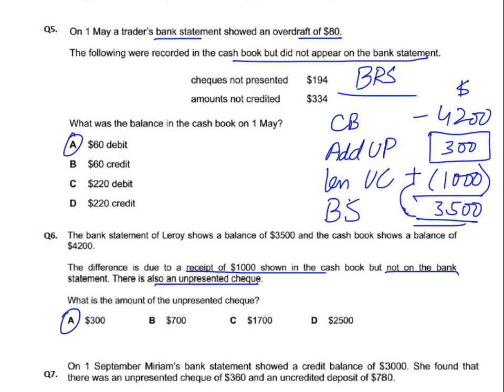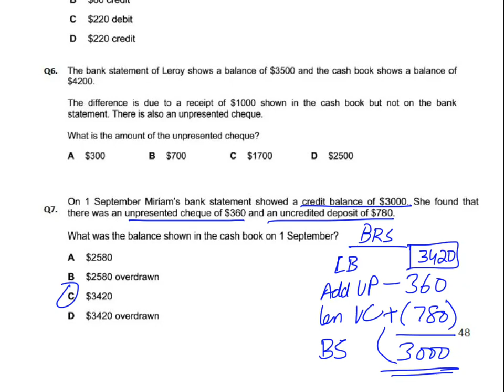Bank Reconciliation - MCQ - Q7